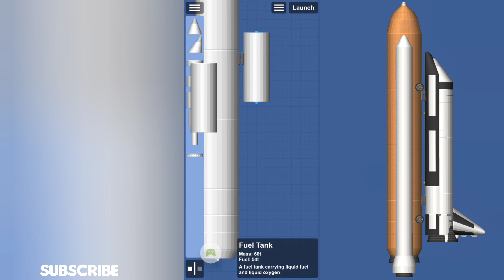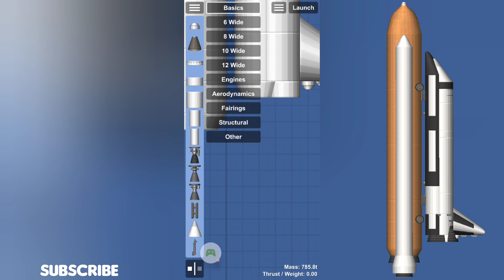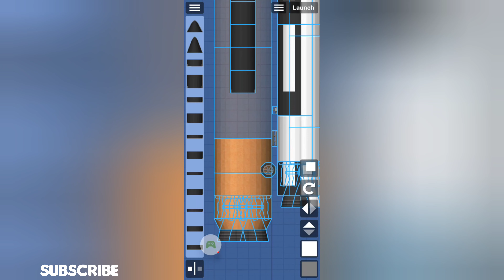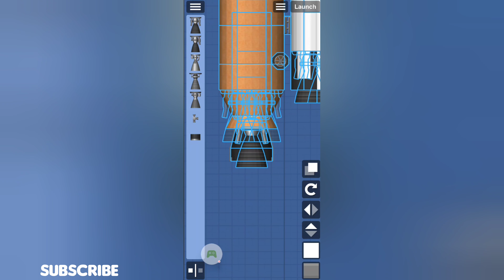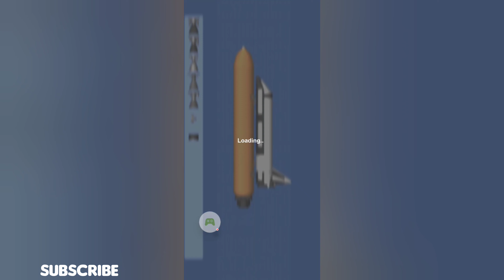Space Shuttle in Space Flight Simulator 1.5 | How to Build The Space Shuttle🚀 in sfs 1.5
Making Space Shuttle, The Unforgettable Space Craft in Space Flight Simulator 1.5v

Catch on with me  🔥

 Google Play Games Id |    ThumbRulesYT

0:00  |  Intro
0:05  |  Build
9:21  |  Launch
10:01  | Outro

♥️ Love & Like